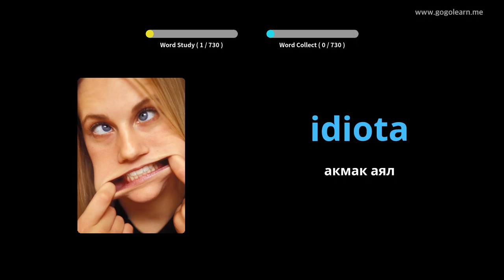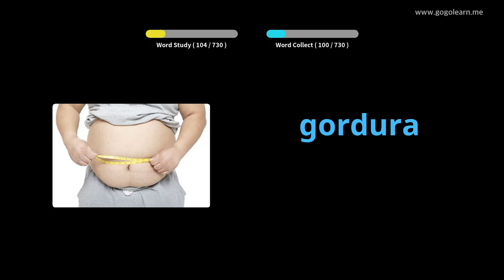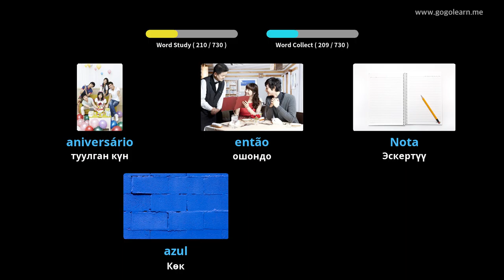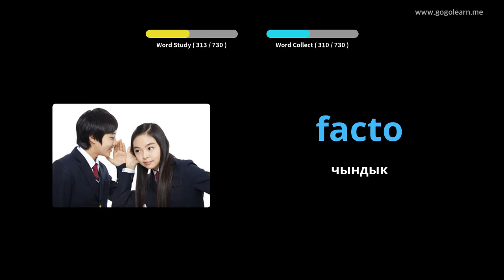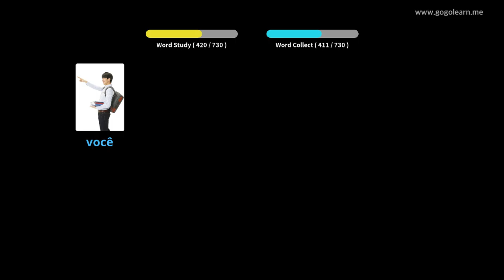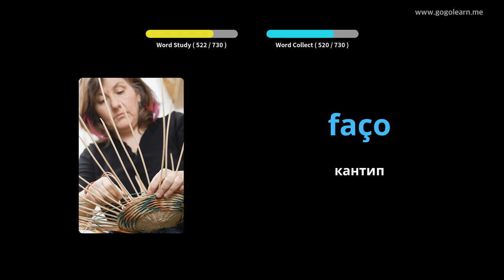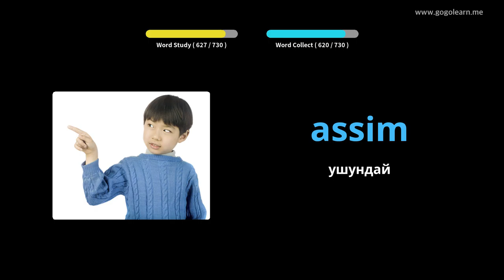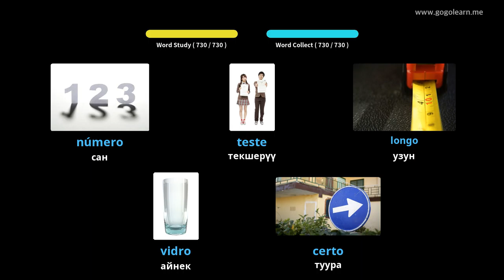Португалдык Vocabulary балдар | Golearn